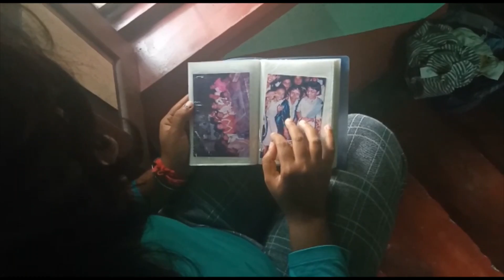Gajorer_Halua || Rakhi Bandhan Special ||গাজর_হালুয়া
Gajorer Halua also known as Gajar ka Halwa. Carrot halwa is a Indian pudding made with fresh carrots, milk, sugar, ghee & nuts. How to make Carrot Halwa.

INGREDIENTS:
1. Peel and grate the Carrots 500 gms
2. Milk 250 gms
3. Sugar 50gms hopefully as per taste
4. Ghee 1 tspn ,
5. Nuts 25 gms
6. Bay leaf 1/2